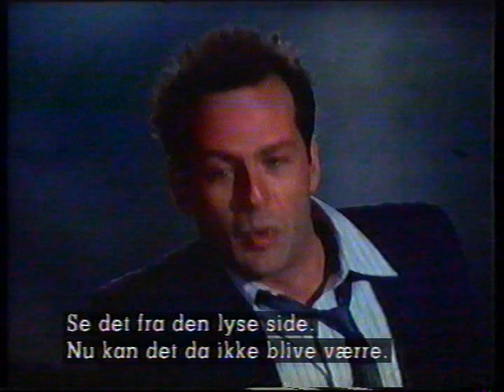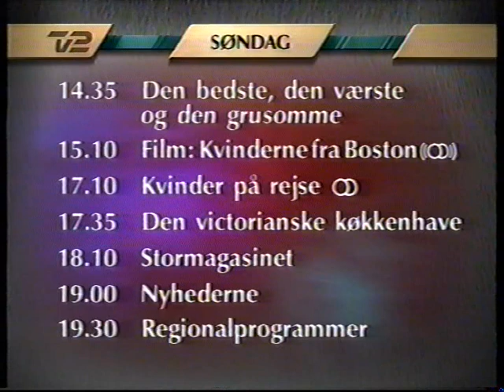TV2 fra midten af 90erne: Programoversigt og siger godnat